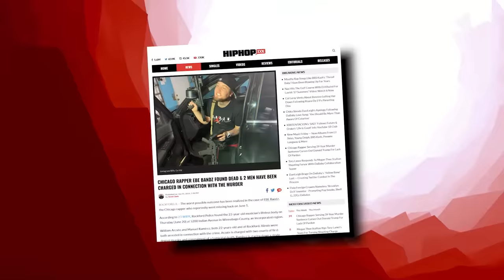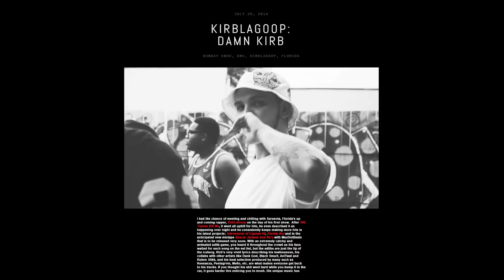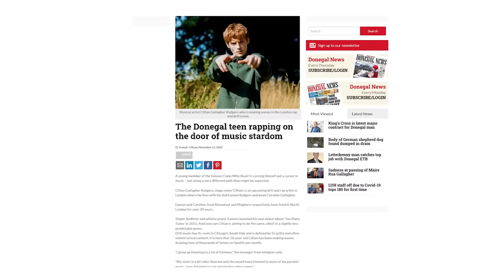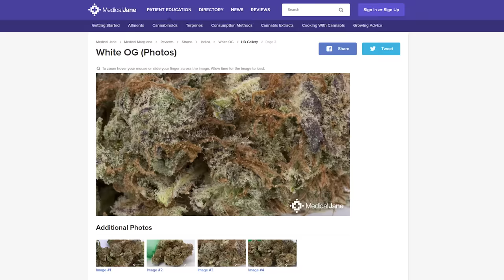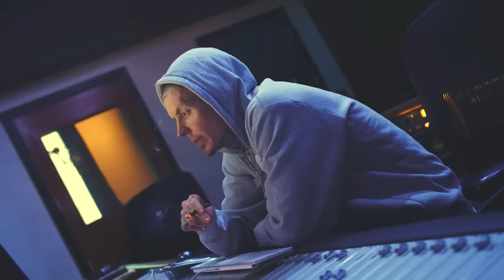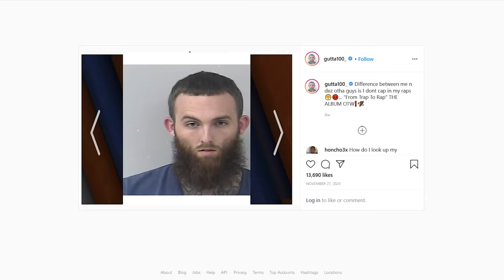12 White Rappers that Are About that Life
12 White Rappers that Are About that Life

This video is about 12 White Rappers that Are About that Life! We also post stuff like Rappers Who Are In Gangs, The Criminal History of NBA YoungBoy, Rappers Who Are Killers, Men Who Killed Rappers, and more so be sure to subscribe if you like these style of videos.